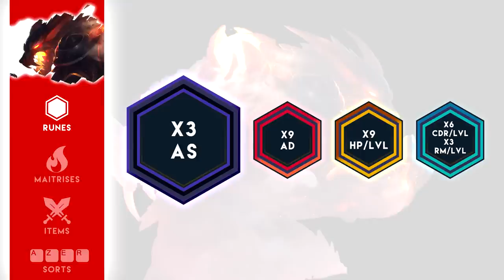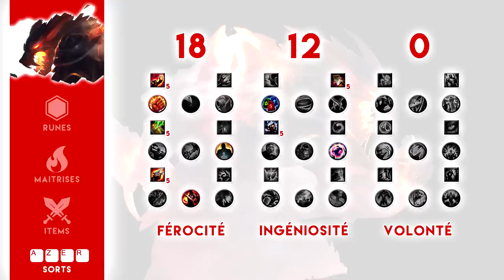WARWICK JUNGLE : Tuto FR par Chamallow (Diamant)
Yo tout le monde, cette fois-ci on se retrouve pour un tuto sur Warwick.

J'espère que je vous aurai éclairé sur la refonte de ce champion !

N’hésitez pas à laisser un commentaire si vous avez des questions. comme d'habitude, j'y répondrai avec plaisir !

Sur ce je vous dis bonne chance dans la faille de l’invocateur et à la prochaine pour un nouveau tuto !